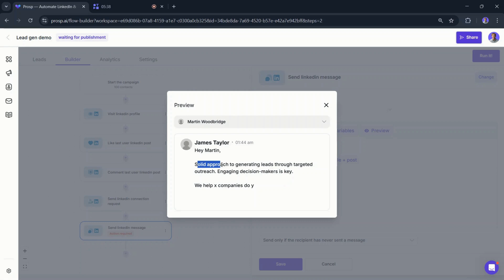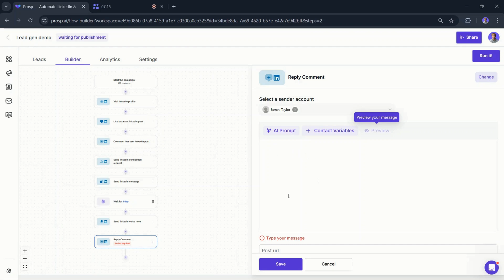Automate and Scale Your LinkedIn Outreach with Prosp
Prosp is an automated LinkedIn outbound tool that helps you find high-quality leads and book more meetings with AI.

Personalizing your outreach is crucial to standing out, but researching every prospect feels less like networking and more like detective work. (“All I’m missing is a corkboard and red string.”)

Because it takes time to send something meaningful that cuts through inbox clutter, you’re struggling to stay consistent with campaigns and follow-ups.

Wish you could use prospect data, profile info, and social activity to send personalized messages and voice notes without lifting a finger?

Introducing Prosp.